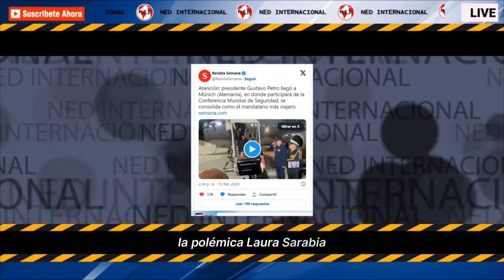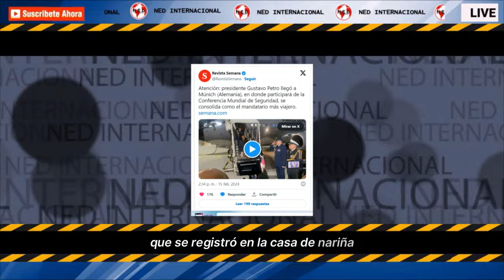🌐 LA POLÉMICA LAURA SARABIA RECUPERA PROTAGONISMO EN LOS VIAJES INTERNACIONALES DE PETRO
Pese a que la polémica Laura Sarabia es ahora la directora del Departamento de Prosperidad Social (DPS), y ya no tiene sobre el papel dentro de sus funciones manejar la agenda del presidente de la República Gustavo Petro, que sí la tenía cuando era jefa de Gabinete de la Casa de Nariño, acompaña nuevamente al presidente en una visita clave.
CONFIDENCIALES SEMANA